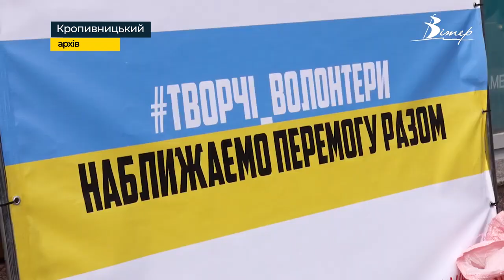Майже 1,5 мільйона за рік. Творчі волонтери продовжують збирати кошти для військових | CBN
Рік тому кілька музикантів вийшли на вулиці Кропивницького, аби розважити містян та зібрати кошти на ЗСУ. Відтоді заходи від творчих волонтерів стали регулярними, провели понад 400 виступів. За цей час зібрали 1 млн 300 тис. грн. На честь річниці ініціативи організовують масштабний благодійний концентр в обласній філармонії. Усі зібрані кошти волонтери передадуть на потреби військових.